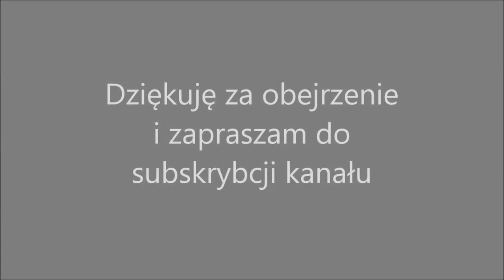(IC) Rzeszów: Manewry i odjazd pociągu IC Antares.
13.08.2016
Przyjechałem z Jasła miałem dość dużo czasu do odjazdu mojego REGIO więc skorzystałem z okazji i nagrałem odjazd manewry i odjazd IC Antares z Przemyśla do Wrocławia/Warszawy Wschodniej

00.04 - Manewry z wagonami do pociągu IC Antares
01.41 - Samodzielne manewry SU42-501
02.01 - EP07-211 odjeżdża z pociągiem IC Antares